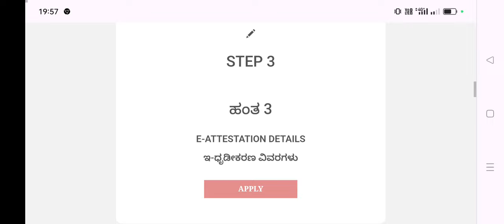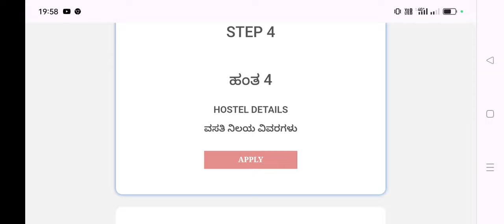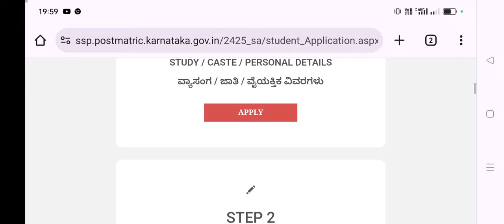SSP SCHOLARSHIP 2024-25 ಅರ್ಜಿ ಸಲ್ಲಿಕೆ ಭಾರೀ ಬದಲಾವಣೆ ಆಗಿದೆ ..! ವಿದ್ಯಾರ್ಥಿಗಳು ಈ ತಪ್ಪು ಮಾಡಬೇಡಿ..!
ssp news
ssp news
ssp scholarship errors
SSP UPDATE
ssp management student update
ssp management
ssp updates
ssp todayupdate

ssp scholarship 2021-22
north university

college scholarships
scholarship tips